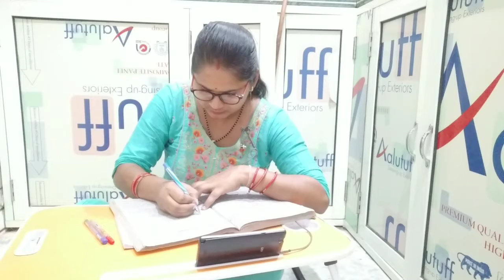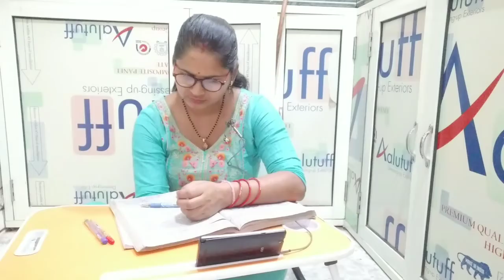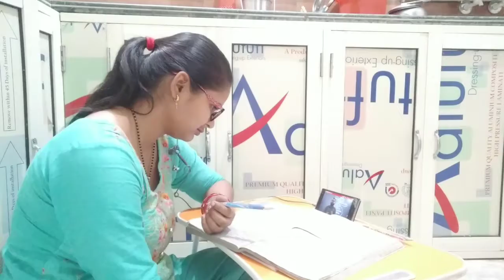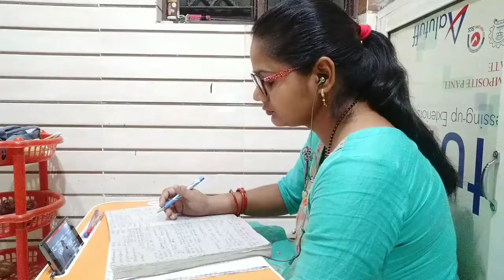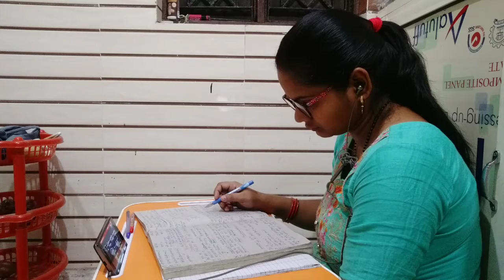खुद को कभी किसी से कम मत समझना l Best motivational video l powerfull motivation l